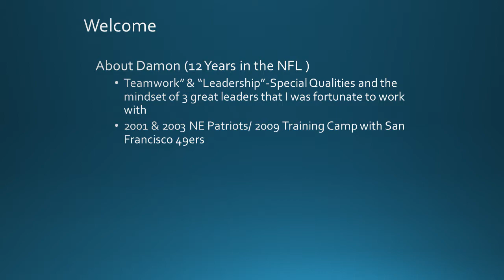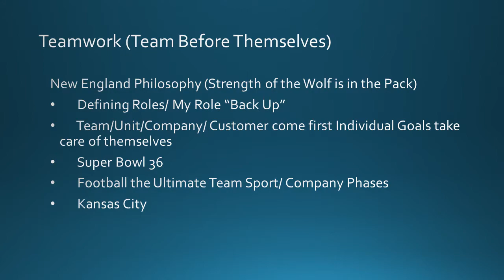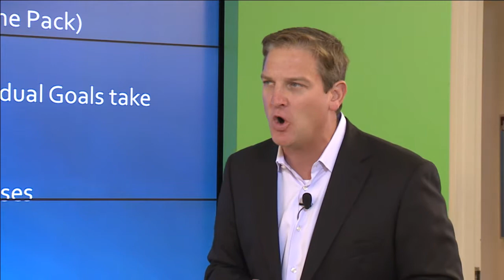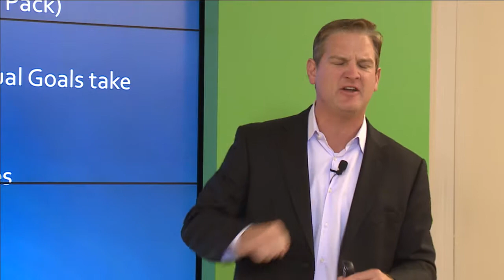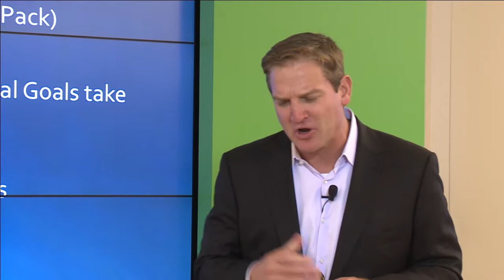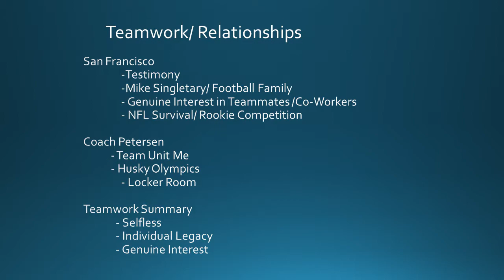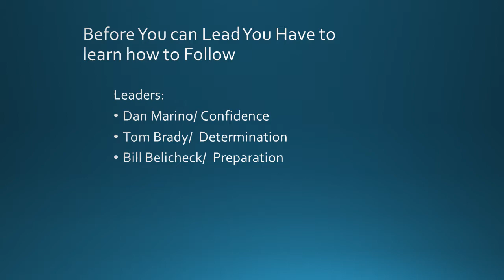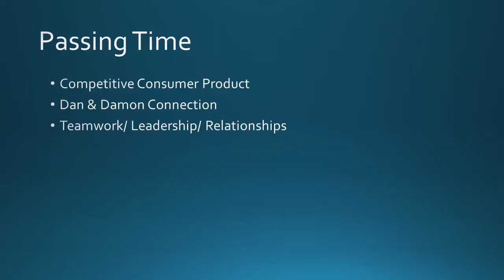Football & Business Lessons Learned Speech By Damon Huard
Damon Huard Microsoft Store Speech – September 22, 2015